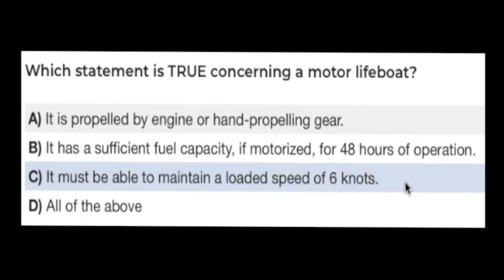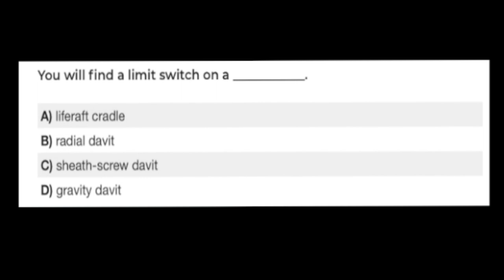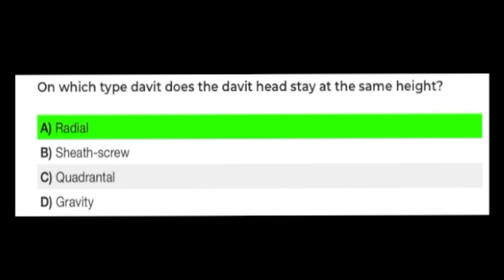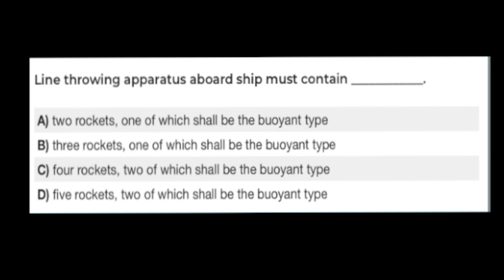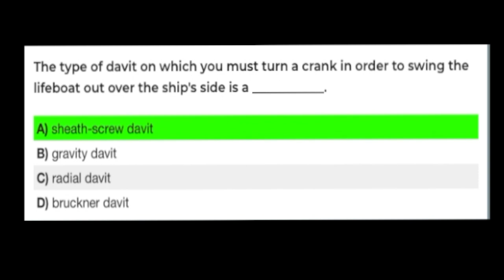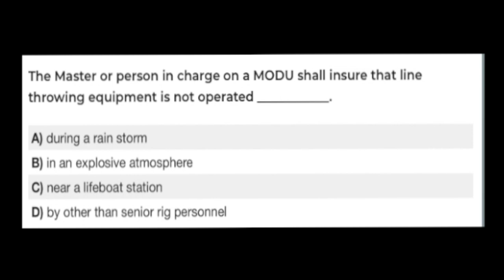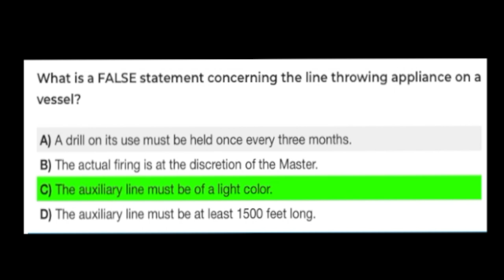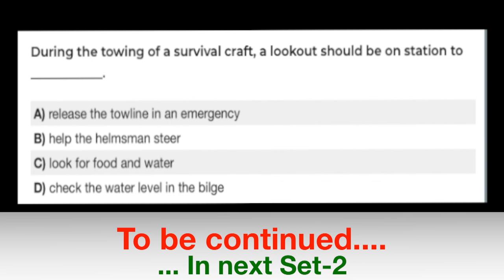PSCRB DG SHIPPING ONLINE EXIT EXAM (SET-1) I STCW COURSE I MMD ORALS I LIFE SAVING APPLIANCES-SOLAS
This video is about PSCRB course exit Exam Questions and Answers (SET-1). DG SHIPPING ONLINE EXIT EXAM. This will also help the cadets in their MMD exams for clearing 2nd Mate functions.
100% guarantee for clearing DG Shipping online exit exams if a candidate go through all PSCRB sets.
The Proficiency in Survival Craft and Rescue Boats (PSCRB) course gives seafarers who are required to take charge of a survival craft or a rescue boat (other than fast rescue boats) in emergency situations the essential education and training to meet the tasks required.
“All the videos, songs, images, graphics and texts including content/s used in the video belong to their respective owners and I or this channel does not claim any right over them.